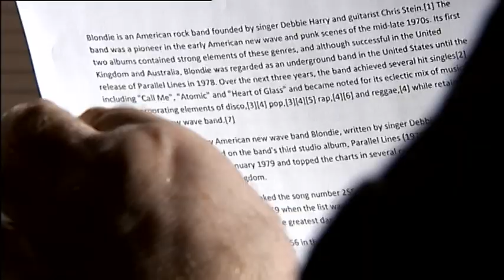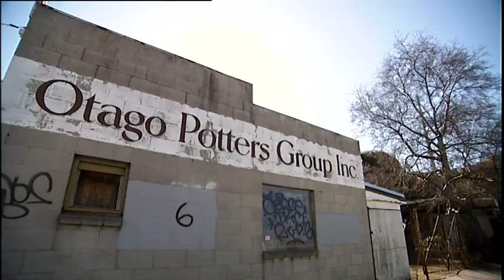'Radio Dunedin' (2017) Trailer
A film about New Zealand’s longest-running radio station (founded in 1922), and the passionate group of volunteer announcers and dedicated listeners who tune in.